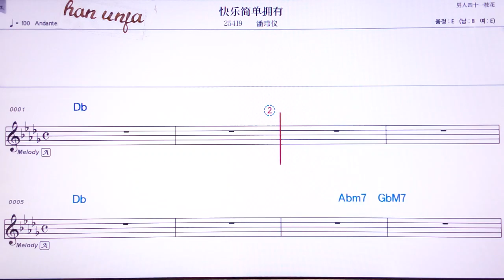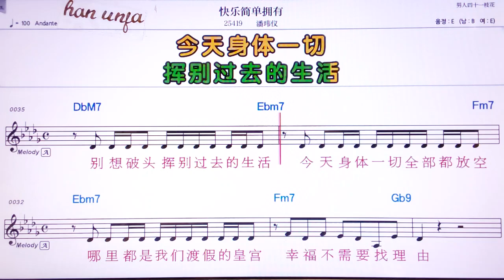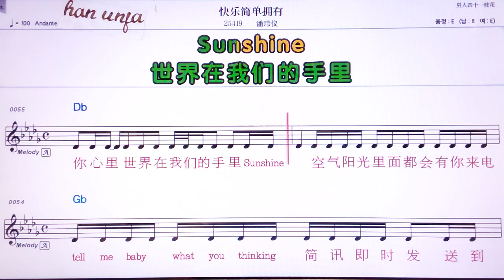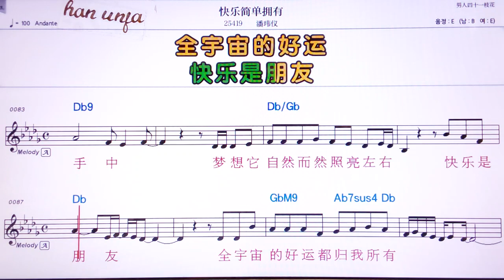💖콰이러쟈앤딴융여우/판웨이이 👍Karaoke With Sheet Music/MR,노래방, 악보, 코드,